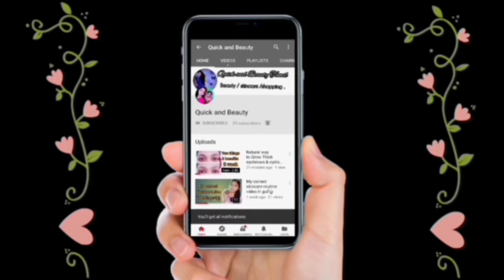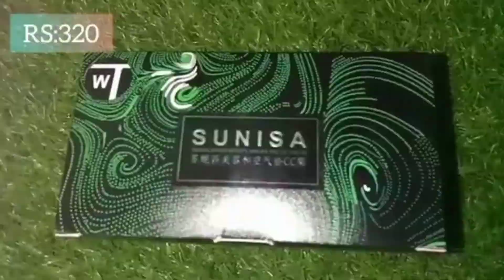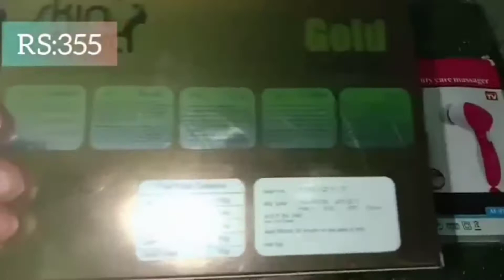#4.Amazon shopping haul @ STRTS 150 👍🎉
💙 Quick and Beauty 🧡

Hi Niki naan ungaloda Amazon shopping Haul 🛍️ வீடியோ /நாம் விரும்பும் பொருட்கள் கம்மியான விலையில்😱  share Panna poran.

shopping by👇

❤️Hair straightener :

❤️Zig Zag hair band :

❤️Facieal kit :🔥

❤️12 colour hair band :

🙏please support

              my channel👍

                             Quick and Beauty❤️part